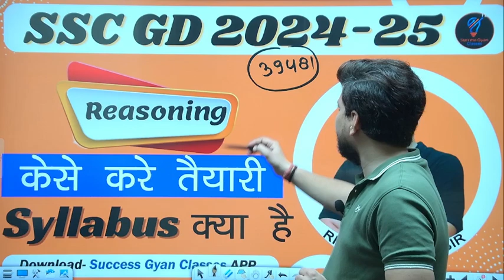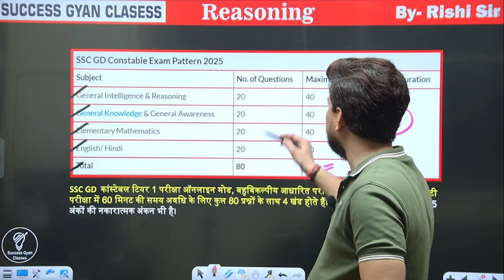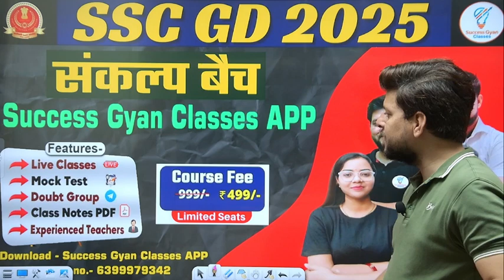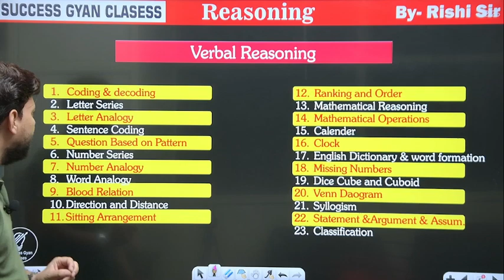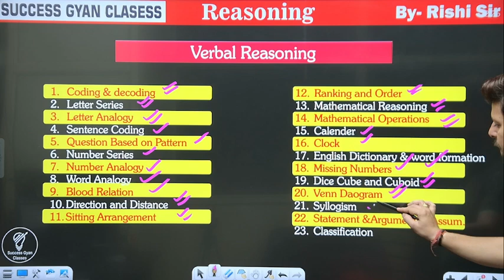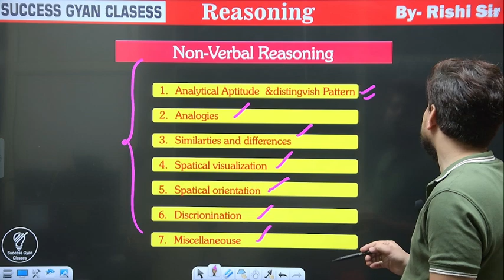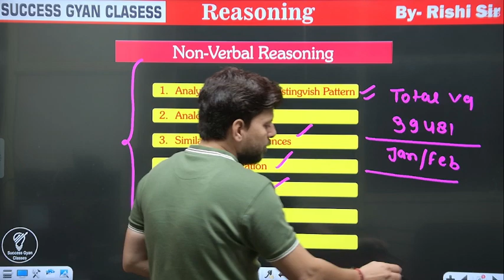SSC GD 2025 Reasoning Syllabus // SSC GD COURSE / SSC GD Notification 2025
SSC GD 2025 Reasoning Syllabus // SSC GD COURSE / SSC GD Notification

📥सभी क्लास की 𝐏𝐃𝐅 के लिए 𝐃𝐨𝐰𝐧𝐥𝐨𝐚𝐝 करें Success Gyan Classes App📲